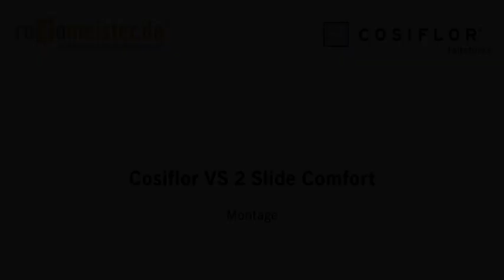Montage Anleitung Cosiflor Plissee VS2 Slide Comfort zum Kleben ohne Bohren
Hier können Sie das brandneue Plissee VS2 Slide Comfort auf Maß online bestellen:

Montage Anleitung Cosiflor Plissee VS2 Slide Comfort zum Kleben ohne Bohren - Video von Rollomeister

In diesem Video zeigen wir Ihnen Schritt für Schritt, wie Sie das brandneue Plissee VS2 Slide Comfort zum Kleben auf die Glasscheibe ohne Bohren spielend einfach montieren können.

Das Besondere an diesem Cosiflor Plissee? Wie gesagt, zum Einen wird es ohne Bohren direkt auf die Fensterscheibe geklebt. Das Ausmessen ist sehr einfach, die Montage auch. Die 2 Klebeprofile werden am Fenster angebracht. Im Anschluss wird das Plissee VS2 an den Klebeprofilen befestigt. Ein Bediengriff ist nicht mehr nötig, da die Bedienschienen mit Gleitern an den Klebeprofilen geführt werden, und damit das Plissee mit den Griffleisten sehr einfach bedient werden kann.

Zum Anderen ist das Plissee VS2 Slide Comfort auch für übergroße Fenster geeignet. Die maximale Breite beträgt 180cm, bei maximal 180cm Höhe, und 150cm maximale Breite bei bis zu 220cm Höhe. Durch die sehr stabile Ausführung ist das Plissee VS2 Slide Comfort auch bei großen Fenstergrößen sehr gut bedienbar.

Rollomeister.de ist Ihr serviceorientierter Online Shop für individuell auf Maß gefertigte Sicht- und Sonnenschutzanlagen wie Markisen, Jalousien und Rollos. In unserem Video Kanal finden Sie viele Tipps, Ratgeber und Empfehlungen rund um die Auswahl und Montage von Markisen, Plissees, Jalousien und Rollos.

Wir stellen neue Sonnenschutz Produkte und Montagemöglichkeiten vor, beraten Sie bei der Auswahl der richtigen Stoffe und Bedienmöglichkeiten und helfen Ihnen damit, die für Sie richtige Jalousie oder das für Sie perfekte Rollo zu finden.

Wir freuen uns auf Sie!

Tipp: Unseren Kostenlosen Ratgeber für Markisen, Plissees, Rollos und Jalousien jetzt herunterladen